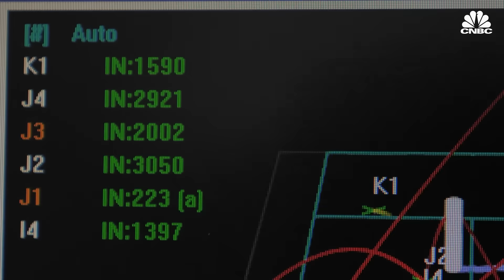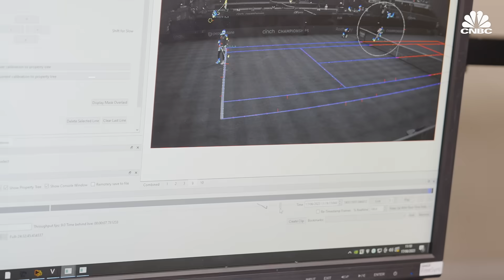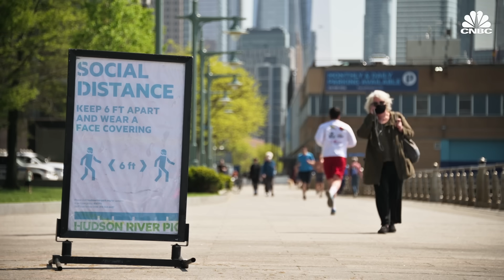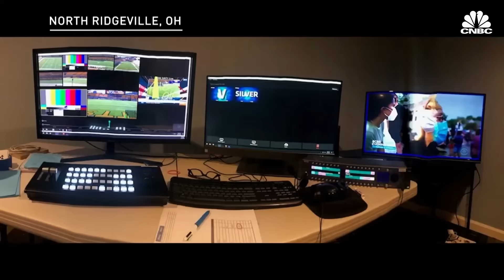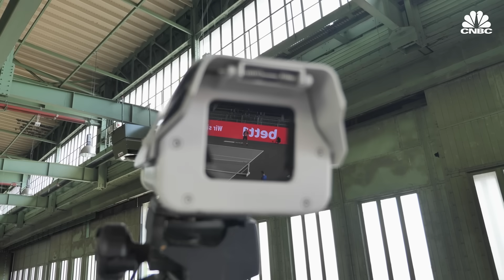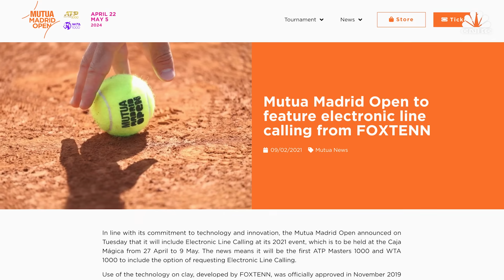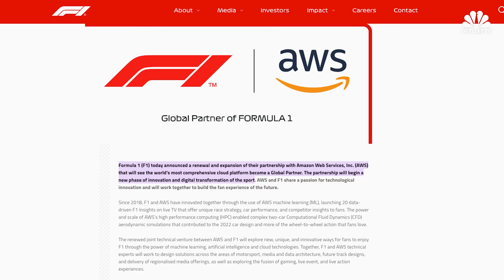How Hawk-Eye Transformed The U.S. Open And Other Sports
Since 2022, the U.S. Open has had no line judges. Instead, the tournament uses Hawk-Eye Live, an electronic line calling system, to judge whether a ball is in or out. Hawk-Eye has replaced hundreds of human referees at the U.S. Open and other major tournaments. But some tournaments, like the French Open, refuse to use Hawk-Eye for officiating purposes. In 2011, Sony purchased Hawk-Eye Innovations and the company has only grown since then. Hawk-Eye covers the majority of tennis tournaments on the WTA and ATP tours, as well as having a presence at the FIFA World Cup, the MLS, NFL, WNBA and in the upcoming NBA season.

CNBC traveled to the U.S. Open to speak with the Hawk-Eye team to understand how Hawk-Eye works in tennis and other major sports.

Corrections on Sept. 12, 2023 at timecode 3:39: The Hawk-Eye cameras used in tennis shoot at 72 fps; timecode 9:38: The WNBA used Hawk-Eye in the past but it is not currently a customer.

Chapters:
00:00 — Introduction
01:05 — How Hawk-Eye changed sports
03:41 — How it works
08:57 — The business of Hawk-Eye

Produced, Edited and Shot by: Sydney Boyo
Additional Camera: Raffi Paul
Supervising Producer: Jeniece Pettitt
Post Production Support: Erin Black
Animation by: Christina Locopo, Josh Kalven